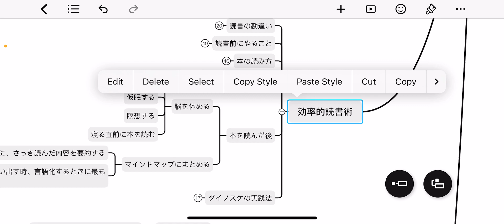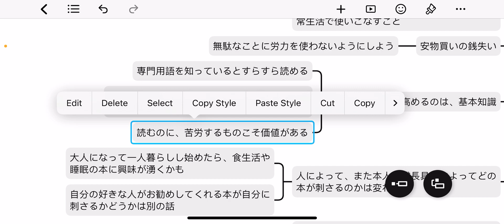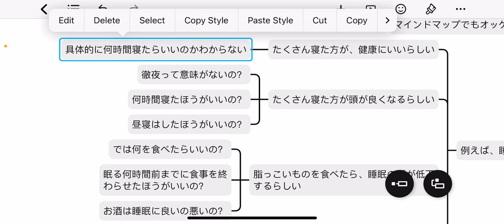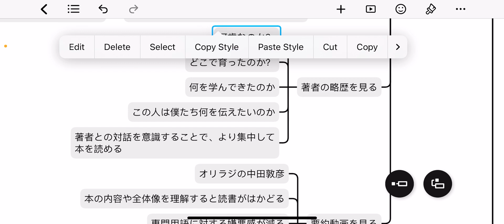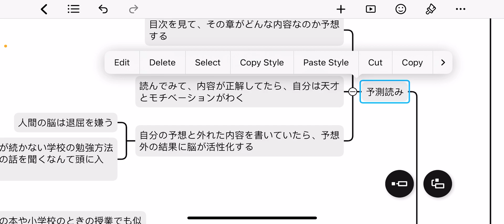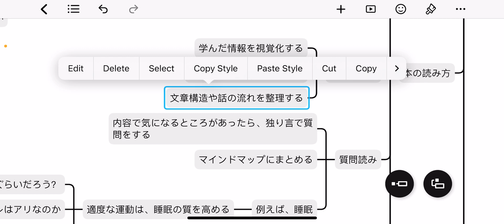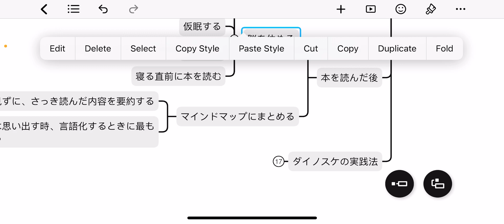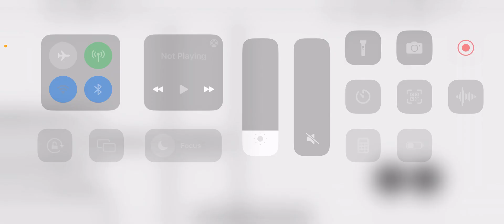読書術②【苦手意識克服】最小の努力で記憶に残る超効率読書法5選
0:00 はじめに
2:59 読書に対する誤解
17:55 読書効率を高めるための事前準備
40:33 効率的読書術
1:04:24 読書後にやるべきこと
1:10:10 ダイノスケの実践方法